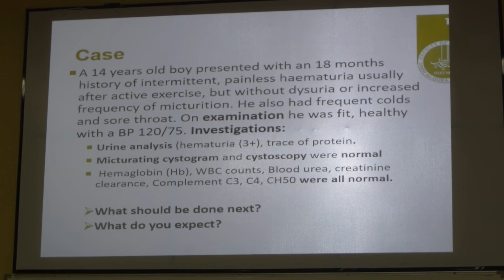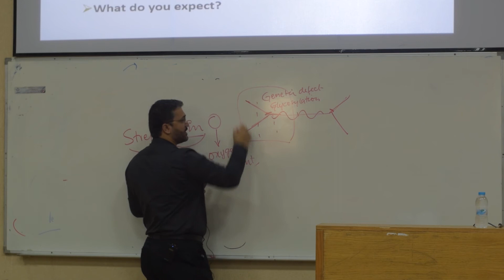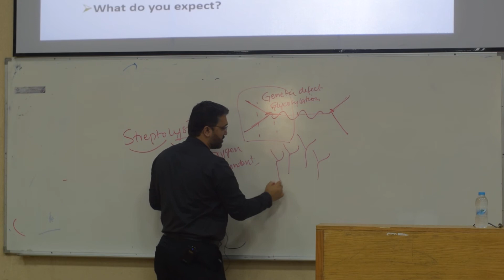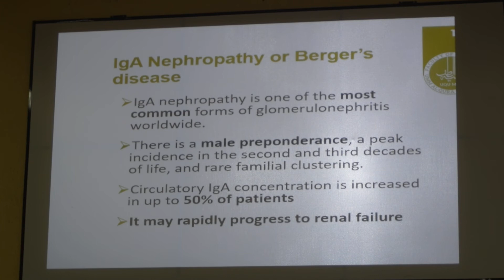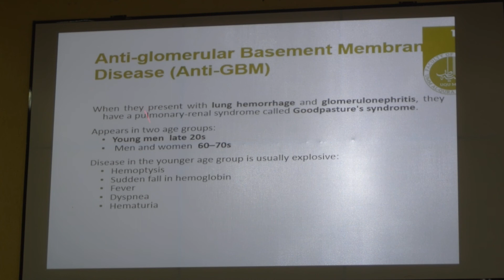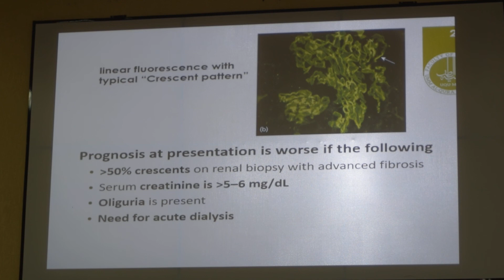Immune mediated renal disease Part 2